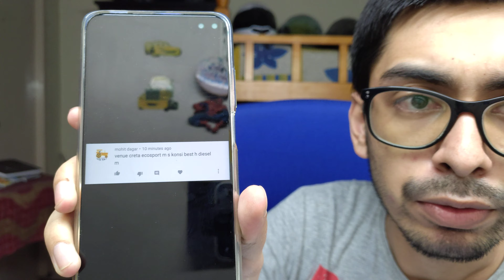2020 Creta vs Venue vs Ecosport - Which is best in diesel?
Creta vs Venue vs Ecosport - Which is best SUV in diesel?  | Rishabh Chatterjee in hindi 4K video

Today's Best Flipkart Deals